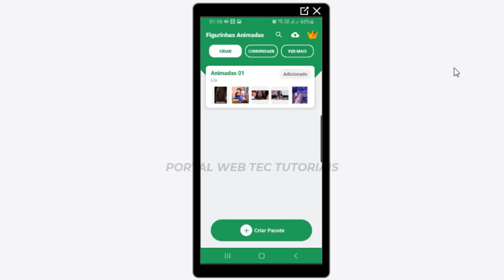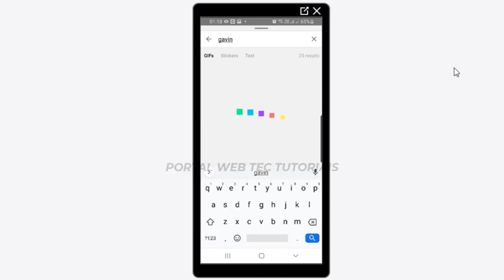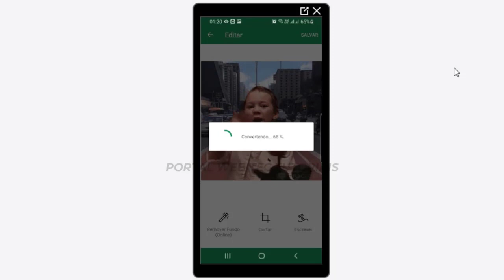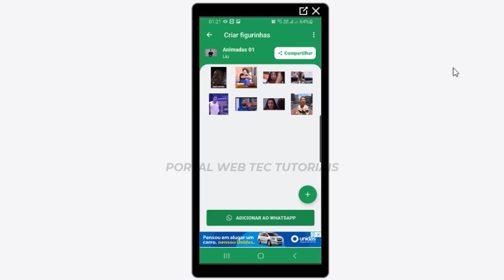Whatsapp: Como criar figurinhas animadas - Método Fácil - 2021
Aprenda a criar figurinhas animadas para whatsapp de maneira simples e prática.